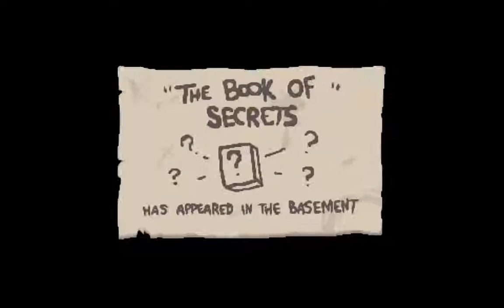The Binding Of Isaac Afterbirth - Bölüm 7 - Cumback is REAL